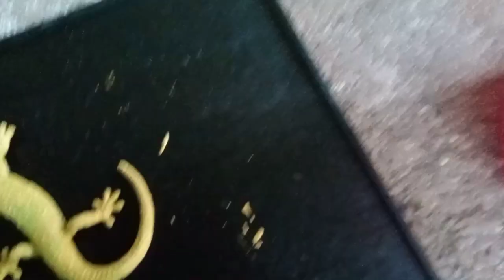membersihkan Jurassic world dinosaurus gorila, cheetah kujang, buaya, Hulk, boboboy, bezita, jerapah